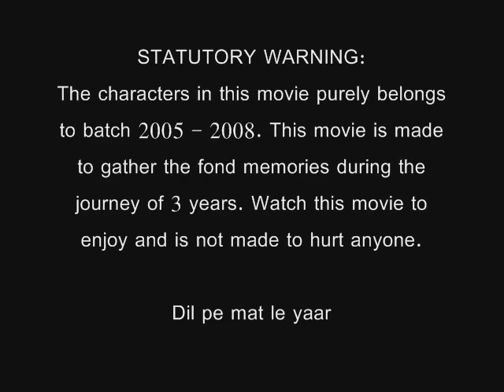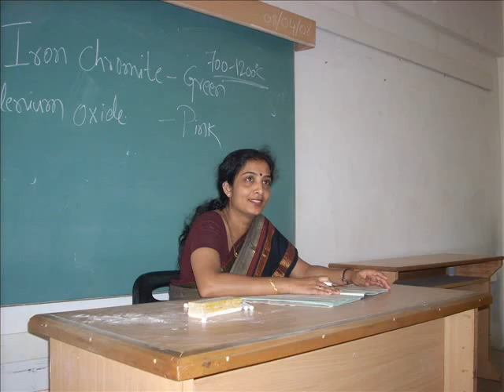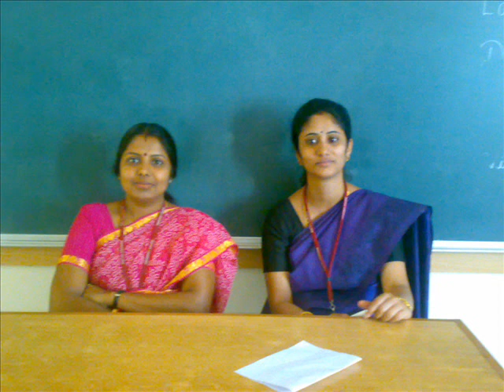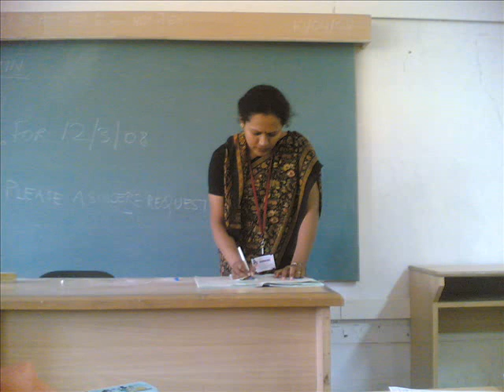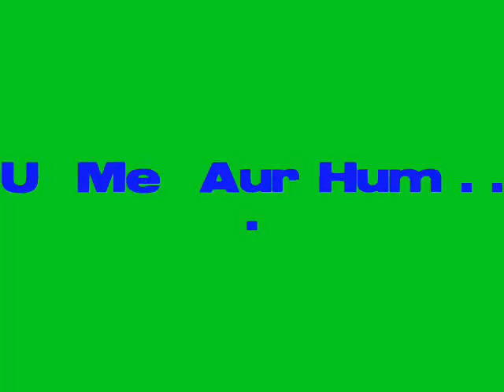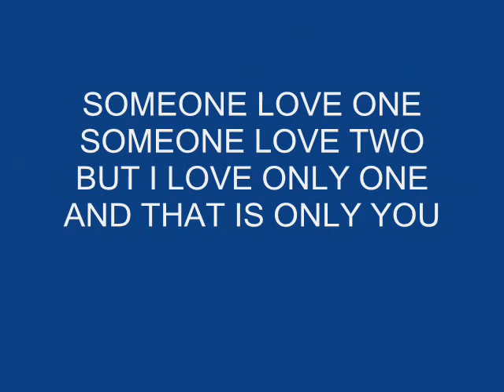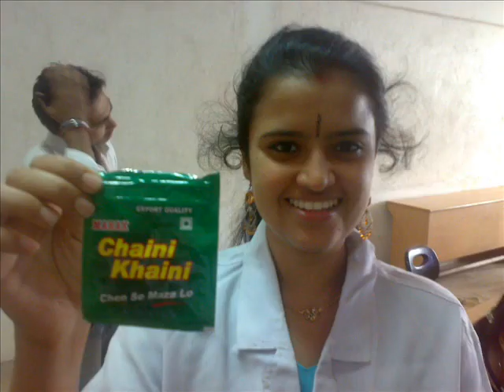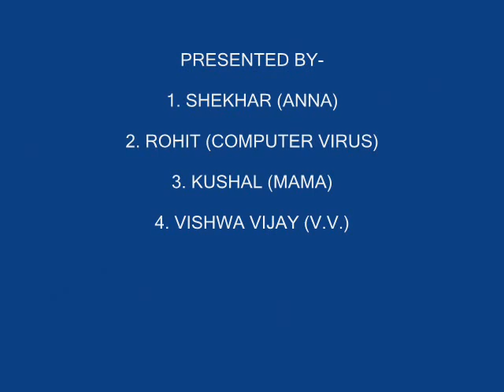Presidency College 2008 Batch farewell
Farewell for Biotechnology batch 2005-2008 from Presidency College,Bangalore, India.